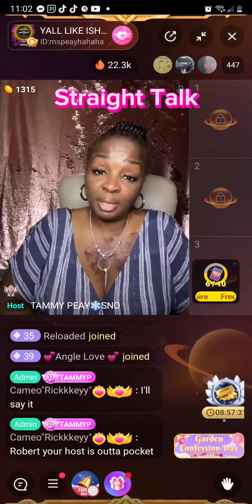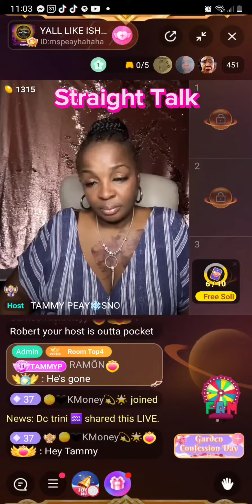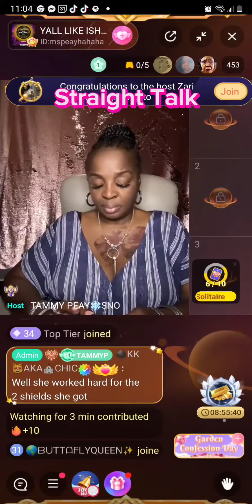Tammy Peay what's happened on Bigo with these hosts now. What you think is she right?bigo